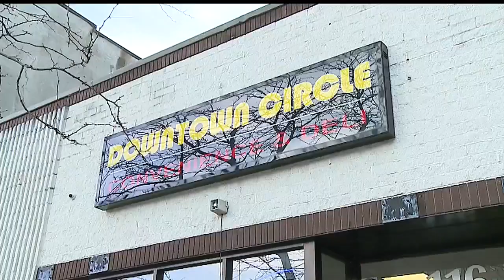Mayor among leaders supporting Youngstown businessman facing deportation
From the street to city hall, the community is getting involved in the downtown business owner's fight to stay in the U.S.